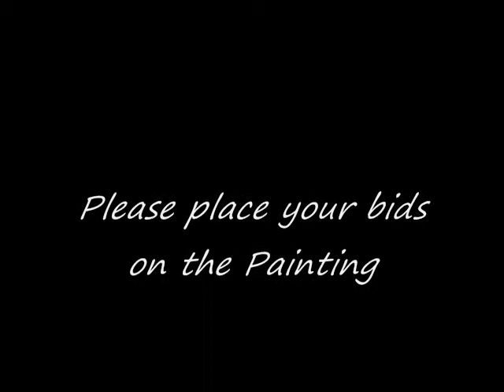Artist Terron Mitchell- "Motivation"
Acrylic painting from Ron Mitchell Production Studios